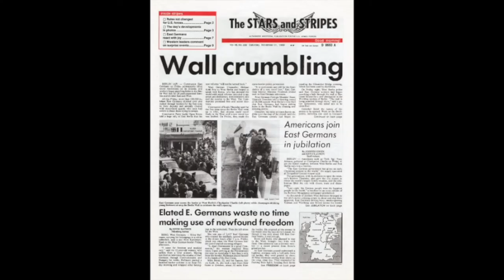Patton Takes on Stripes' Cartoonist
General Patton had a memorable run-in with Bill Mauldin, the famous Stars and Stripes cartoonist. Here, Mauldin recounts that famous meeting he had with the general.

A former European Stars and Stripes reporter focuses on the day in 1989 when the Berlin Wall came crumbling down, and examines what it all meant some 30 years later. He retraces the weird and bizarre events surrounding the infamous barrier that stood as a symbol of the Cold War for more 28 years.

This film features interviews with former Stripes’ news reporters, American military officers, and German nationals, and includes rare, historical footage from the US archives. Another Stripe in the Wall examines the life and subsequent deaths of both the Berlin Wall and, later, the Stars and Stripes in Europe, as most soldiers remembered it.
What lessons were learned from the experience in Berlin? This documentary examines how the Cold War, and the Stars and Stripes, will be remembered by generations to come. Will they both be lost to a few paragraphs in a history book?

Another Stripe in the Wall is a Reporter's Reflections on Berlin, The European Stars and Stripes, and A Crumbling Wall.